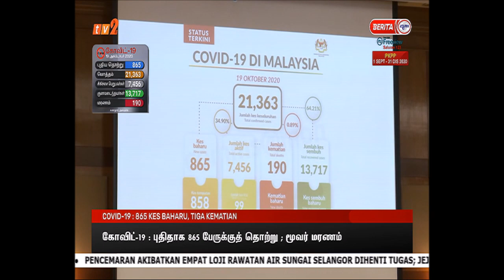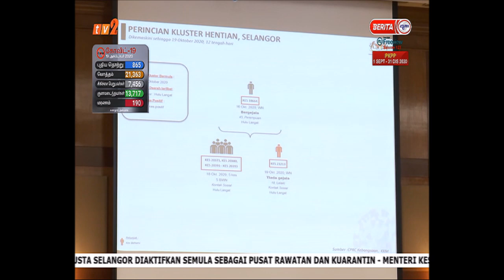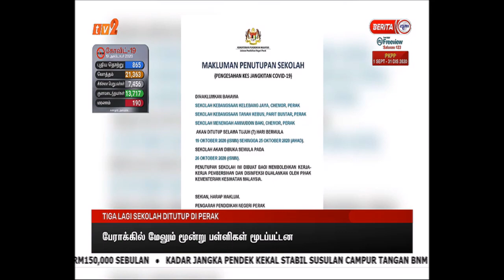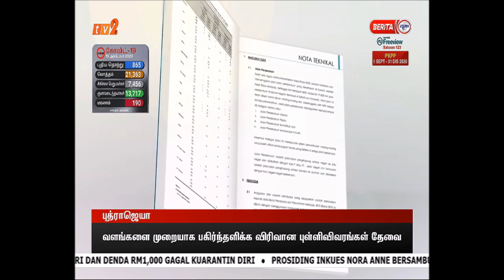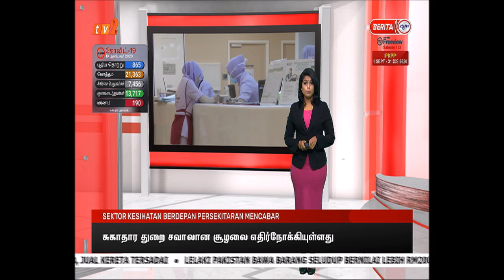19 OKT 2020-BERITA TAMIL